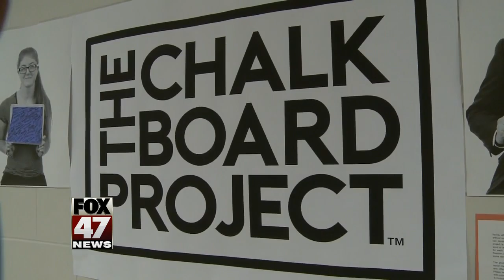"You'll never be good enough": Chalkboard Project hits Bath High School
High school students everywhere experience bullying and name-calling.